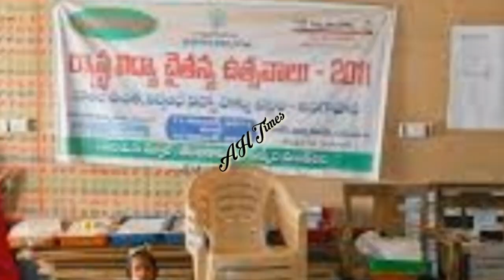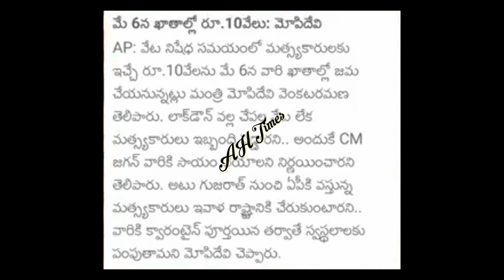AP మే - 6 న 10,000/- రూ" ఇవ్వనున్న AP ప్రభుత్వం Details 2020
జగనన్న గోరుముద్ద గుడ్లు బియ్యం మరోసారి మీ ఇంటికే పంపిణీ 34 గుడ్లు ఆరు కేజీల బియ్యం స్నాక్స్ కూడా ఇస్తున్నారు updates 2020